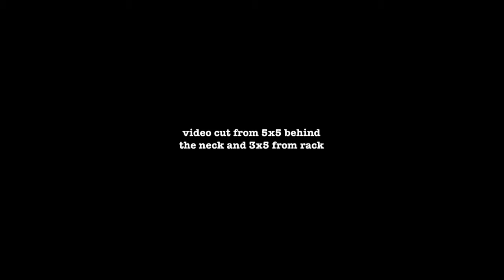correcting my Jerk...finally!